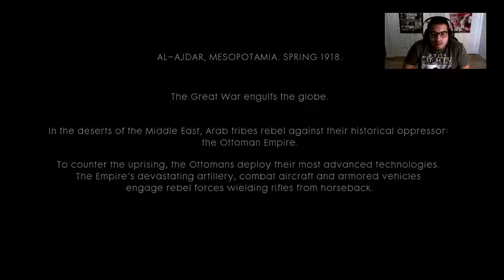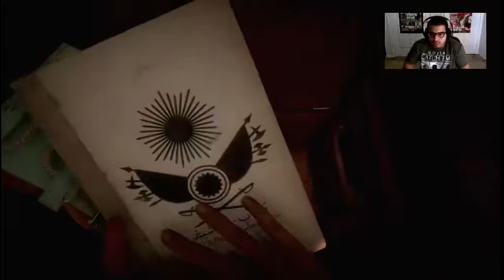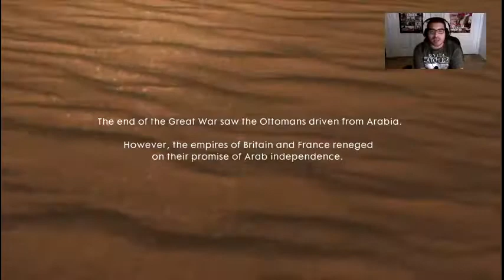Battlefield 1 War Stories - Nothing is Written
Live stream of the BF1 war stories first campaign -- Watch live